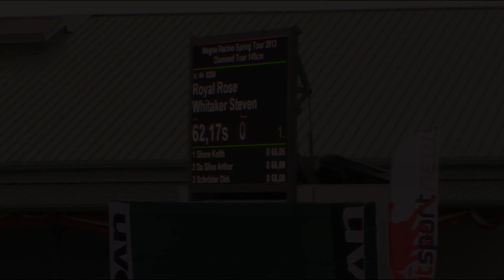Royal Rose vorgestellt von Whitaker Steven Daimond Tour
Magna Racino Spring Tour CSI3* CSI2* CSI1* CSIYH1* vom 17. 04. bis 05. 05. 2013...